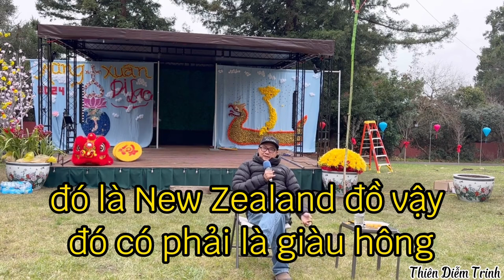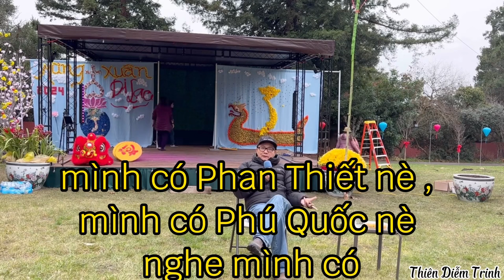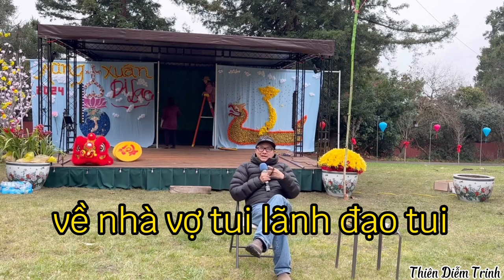SAU NÀY THẾ GIỚI CẦN NƯỚC VIỆT HƠN LÀ NƯỚC VIỆT CẦN THẾ GIỚI